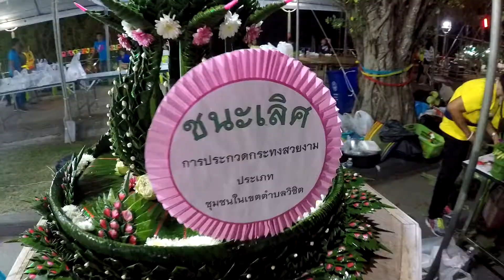VLOG 11 ลอยกระทง คลองมุดง ภูเก็ต / loy krathong phuket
QuikCapture by GOPRO
Vlog with my GoPro Hero 5 Black